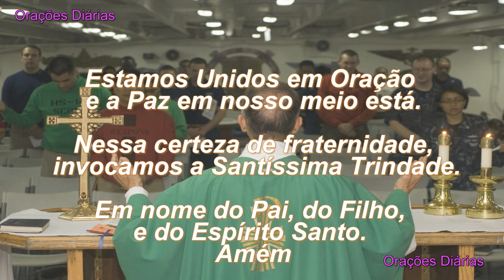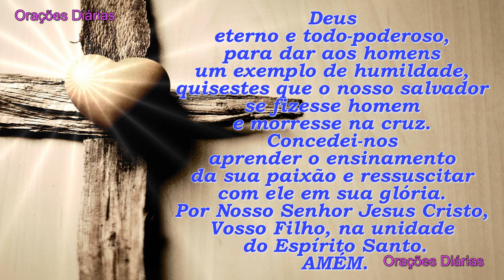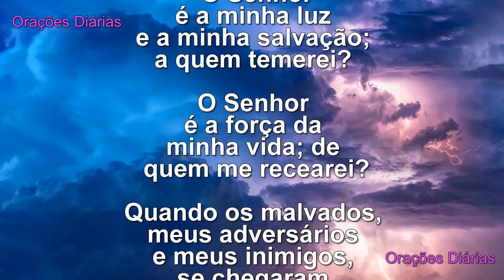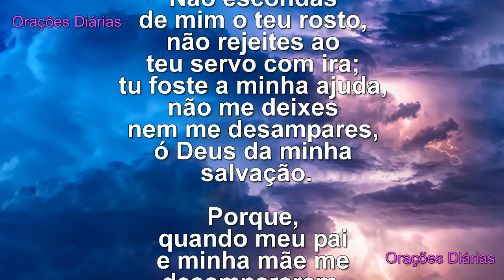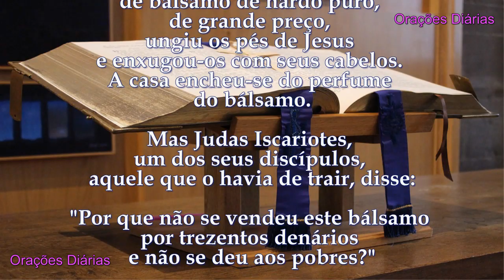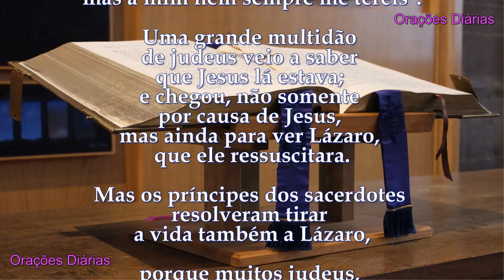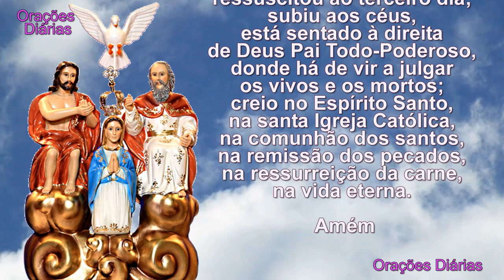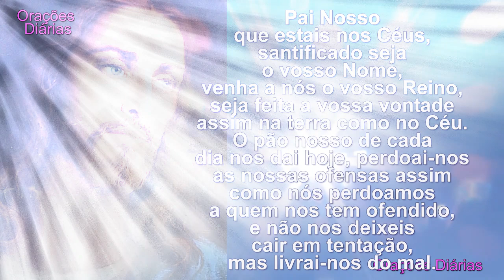Evangelho do dia 6 de Abril, Santa Rosa, Salmo 27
Seja bem-vindo, obrigado por orar conosco. Ajude a levar oração as Irmãs e Irmãos dando seu "gostei" e compartilhando esse vídeo.